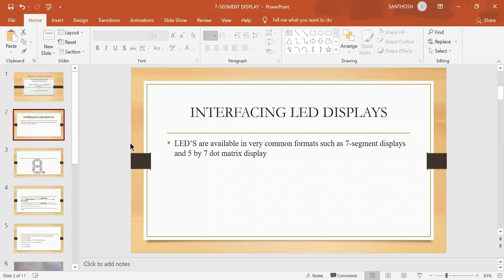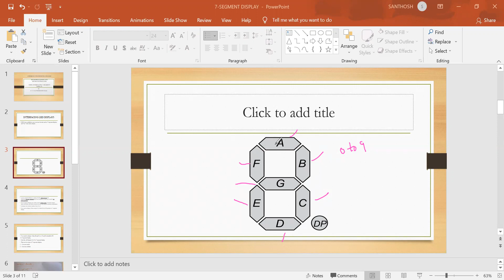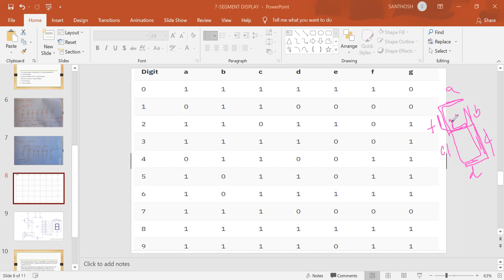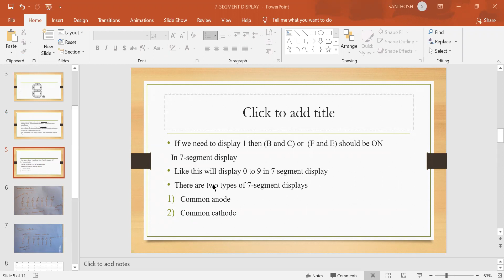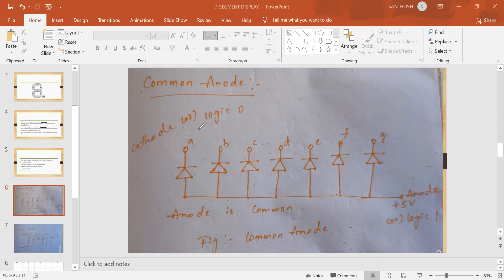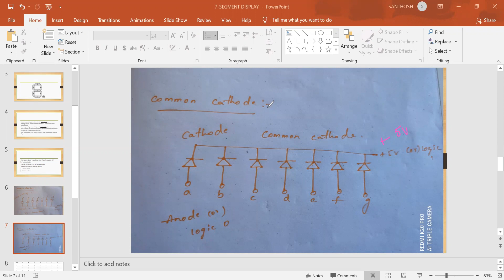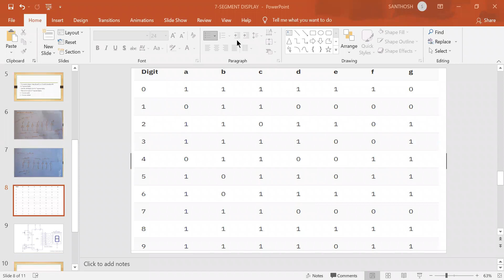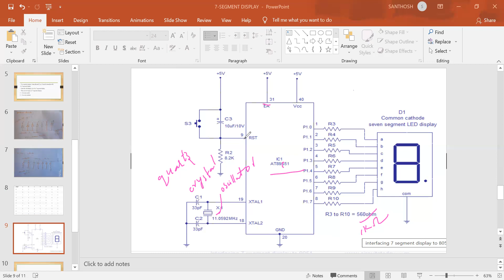JNTUK R16 ECE III II MPMC INTERFACING OF 7 SEGMENT WITH 8051